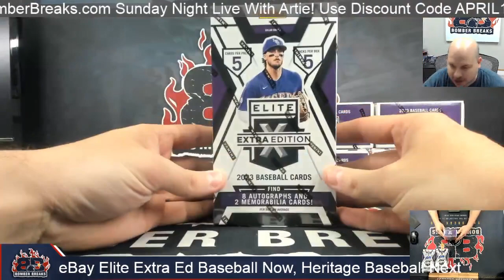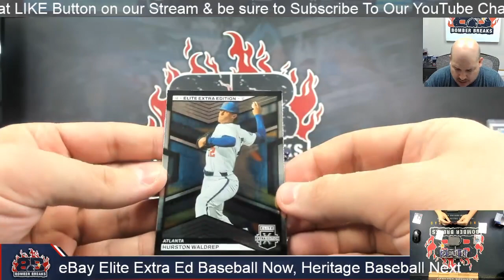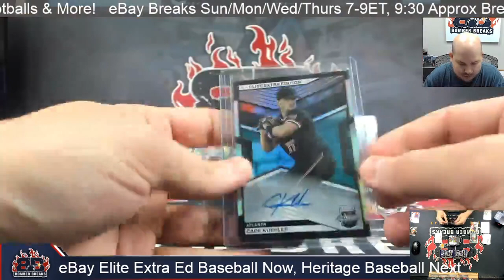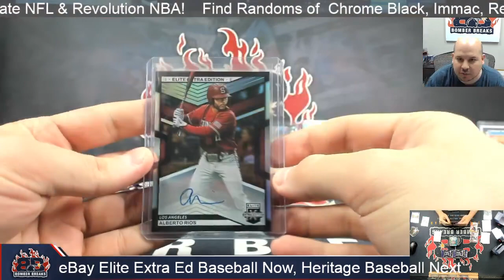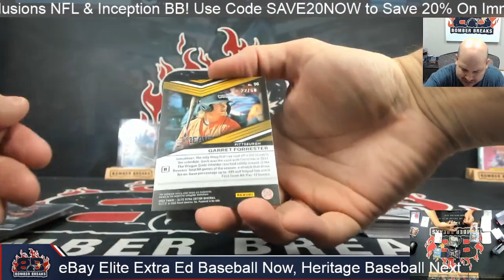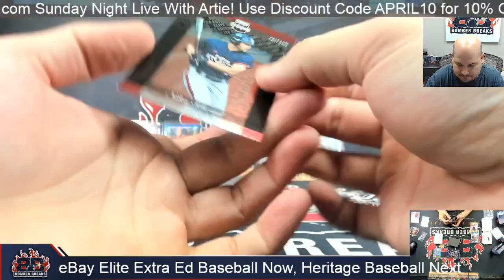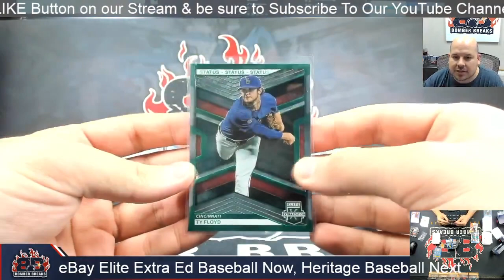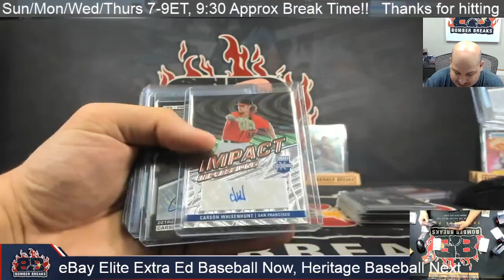eBay Sunday 2023 Panini Elite Extra Edition Baseball 5 Box Break 4 21 24